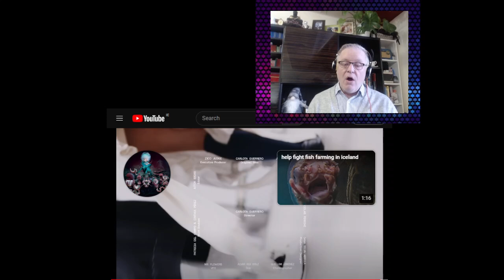C-C Euro Pop Music Reaction 2023 -Björk ft. Rosalía : oral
2,751,231 views  Nov 21, 2023
'oral' by björk ft. rosalía

Björk and Rosalía are donating all their rights to income generated by this song to the AEGIS non-profit organization to combat open pen fish farming in Iceland. Their record companies have agreed to do the same. All funds raised will support legal fees for protesters, taking action to stop the development of intensive farms that harm wildlife, deform fish, and pose risks to salmon's DNA and survival. Immediate action is crucial.

Written & produced by Björk
Additional production and additional vocal arrangement by Rosalía
Additional beat production by Sega Bodega and Noah Goldstein
Additional Engineering by David Rodriguez
Mixed and mastered by Heba Kadry

Rosalía appears courtesy of Columbia Records

Directed by Carlota Guerrero
Executive Producer: Zico Judge
Producer: Júlia Estruga
Original Idea: Carlota Guerrero
Director of Photography: Àlvar Riu Dolz
Art Direction: Carlota Guerrero and Nicolas Feriche Production Designer: Dana Silva Abella Choreographer: Guillem Jiménez
Stunt Coordinators: Alícia García Fernández & Cinthia Pérez Mas Stunt Doubles: Patricia Del Campo Rey & Cinthia Pérez Mas Editor: Aitor Bigas
VFX : Mr Flowers
VFX Supervisor: Pipe Camara Clean up: La Remedios
Grading: Martí Somoza
Stylist: Gina Berenguer Barnils Muah Artist: Catalina Sartor Casting Director: Yarik Umanets Sound Design: Sarah Romero Teti Graphic Design Credits: Querida

1st AD: Andrea Vilches Arcas
Production Manager: David S. Murga
Casting Coordinator & Production Assistant: Blanca Cividanes Locations Manager & Production Assistant: Sofia Navarro Location Scout: Jordi Barrera
Runner: Matias Baez
Camera Operator: Xavi Guillen
1st AC: Hector Julián

2nd AC: Duna Marcos DIT: Felipe Malatesta
Héctor Egea Garrigós Gaffer: Albert Piñana Sparks: Ana Wiswell
Pere Arnal Vallhornat Joaquim Hugas
Joan Carriere
Martin Avila
Oriol Tarrason
Pau Galarza
Lights and camera truck driver: David Lleonart Roig Set assistant: Nora Cascante Hosta
Props makers: Tupac Martín
Aitor Piñero
Stylist Assistants: Claudia Catroux
Júlia Morató Editor Assistant: Daniel Mendoza
Executive Assistant: Josephine Weir
SPECIAL THANKS
El Prat Film Office , Ajuntament del Prat de Llobregat, Jordi Barrera, Adrià Nebot, Dani Molina, Edu Gimenez, Julia Alaya, Angela Gutierrez, Jaime Levine, Kimberly Pimentel, Derek Birkett, Sara Nassim
SUPPLIERS SPECIAL THANKS
Service Vision, Napalm Lights, Location Support, SIP Generators, Why on Set, Maison Margiela, Acne Studios
Thanks to all the crew and talent involved in the production of this music video. Produced by Blur & ProdCo

(p) 2023 One Little Independent Records LTD